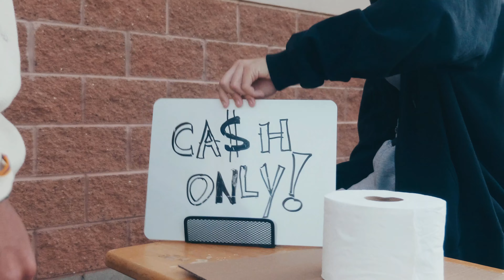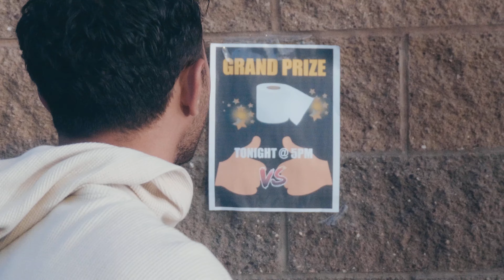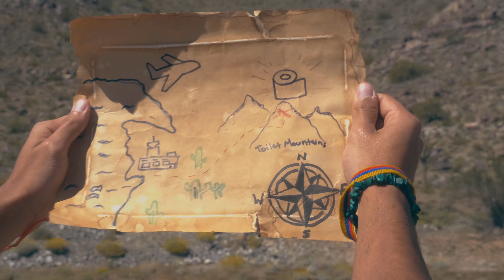Toilet Paper Issues | A Short Film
During the self quarantine, Dustin asks his roommate, David, to get him toilet paper. Due to the scarcity of toilet paper, David must go through a series of challenges and tests in order to get his hands on a SINGLE ROLL of Toilet Paper. Will David be able to help his homie out in time?

Directed and Edited by David Forero
DP: Dustin Ngyuen
Written by: David, Dustin, and Fabian Gonzalez
Produced by: David Forero and Czarina Perez
Cast Appearances (in Order)
Dustin -- Guy who needs toilet paper
David  -- Guy who searches for toilet paper
Isabella --- Girl from Black Market
Alex -- 1st competitor
Basel -- Dealer
Czarina -- Girl Audience
Anthony -- Protective Guy Audience
Seemos -- 2nd Competitor and Winner